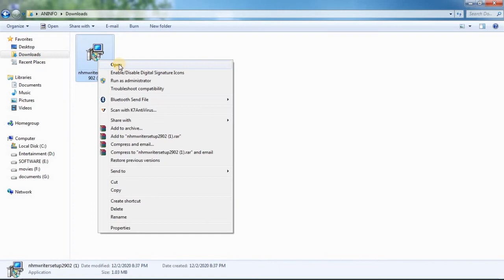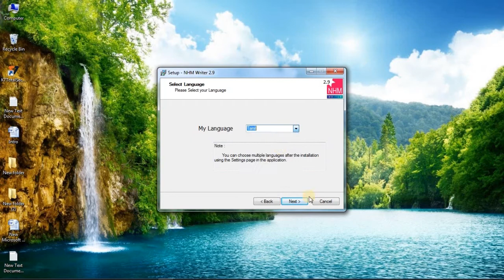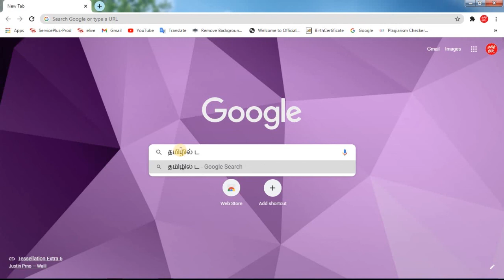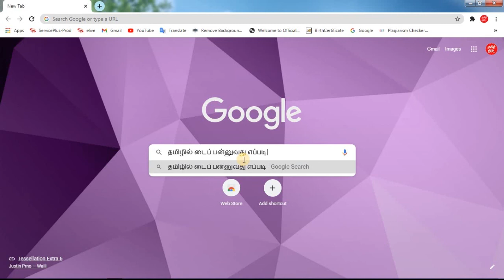How to type tamil in Laptop windows 7 - How to type tamil in Google Chrome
In this video, you will learn how to type Tamil in laptop keyboard and also how to type Tamil in Google Chrome, Blogs, Website, Online Application, Form Filling, etc.